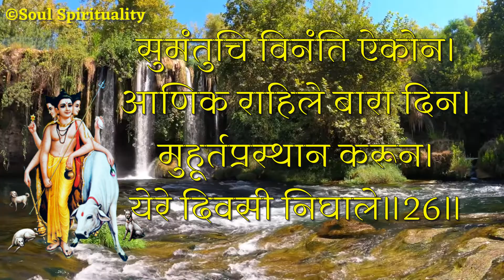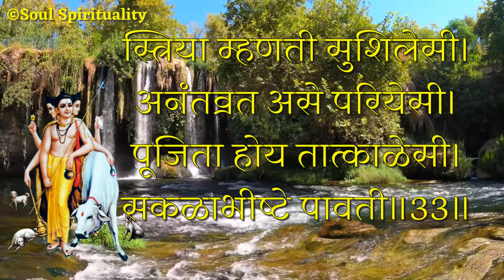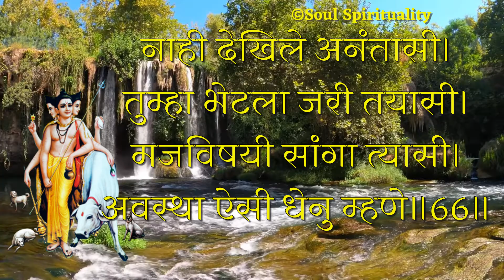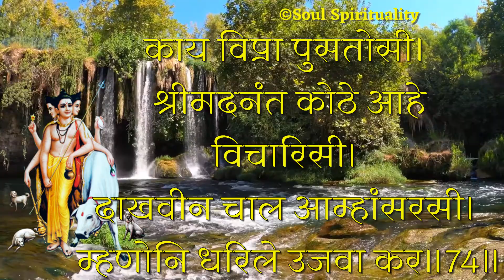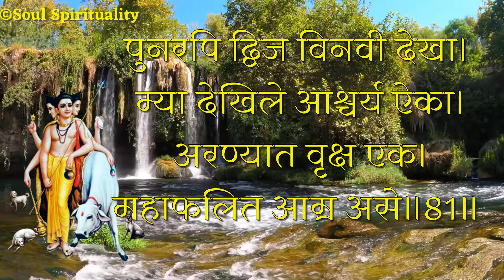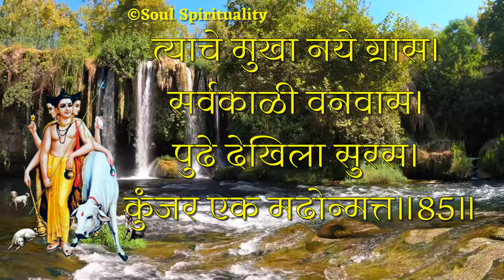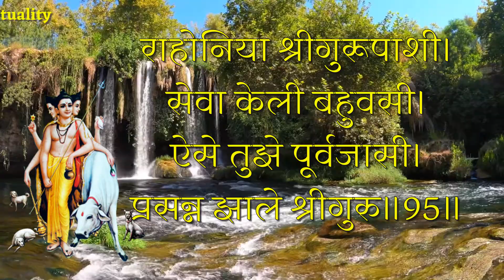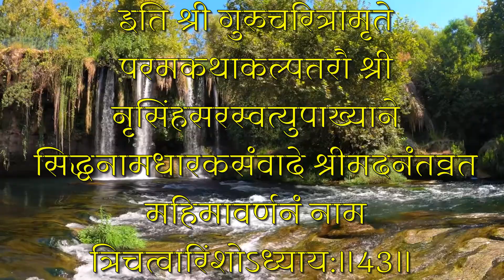श्रीगुरुचरित्र अध्याय ४३|Gurucharitra Adhyay 43| गर्व व क्रोध नाहीसा होऊन एशवर्या ची प्राप्ती होते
Shree Gurucharitra Adhyay 43
श्रीगुरुचरित्र अध्याय ४३| गर्व व क्रोध नाहीसा होऊन एशवर्या ची प्राप्ती होते